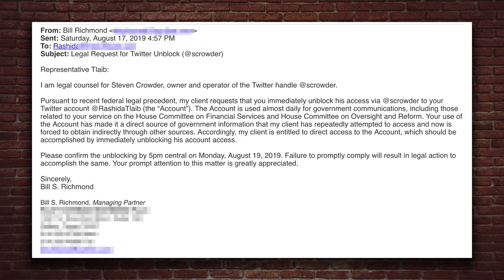LEGAL UPDATE: Rashida Tlaib Caves to Half-Asian Lawyer! | Louder with Crowder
Half-Asian Lawyer Bill Richmond updates us on Rashida Tlaib's illegal Twitter block on Steven.